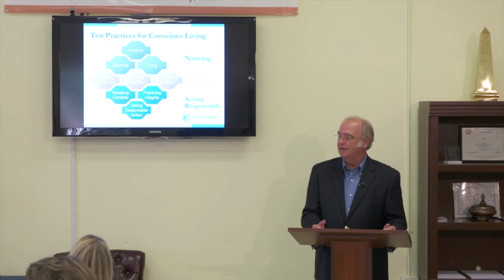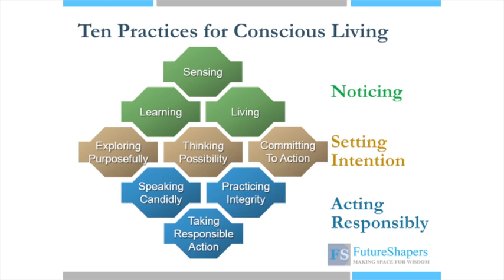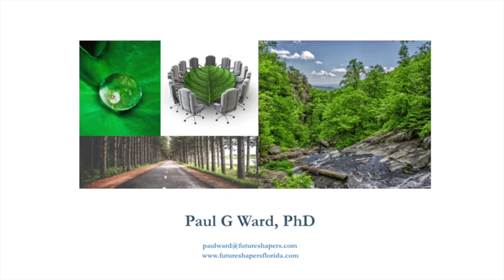Conscious Leadership Model, Future Shapers Florida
A short description of the Future Shapers Florida Conscious Leadership Model